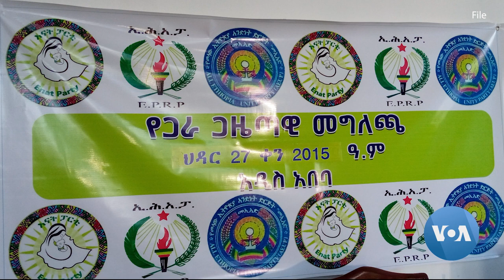የፖለቲካ ፓርቲዎች ስለሰሞኑ የአማራ ክልል ዞኖች ሁከት